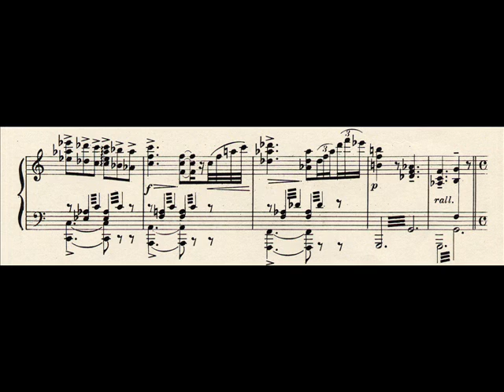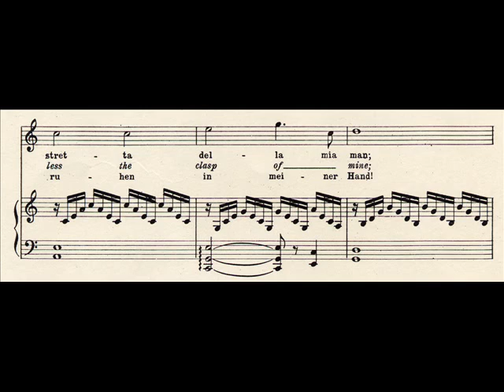SALVATORE FISICHELLA "Amor ti vieta "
Salvatore Fisichella
Fedora
"Amor ti vieta"
Millenium Konzert
Solingen
dezember 2000